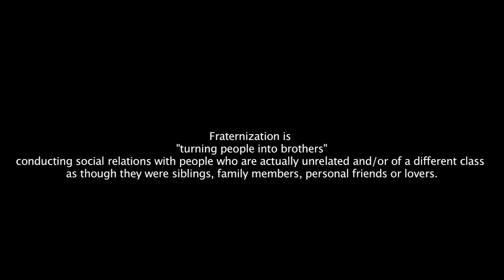Fraternization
Camera: Canon 550d ( T2i )
Lens: Samyang 8mm
Hague mini motioncam ( steady cam )

Editted with Final Cut pro, Color correction with Magic Bullet Mojo